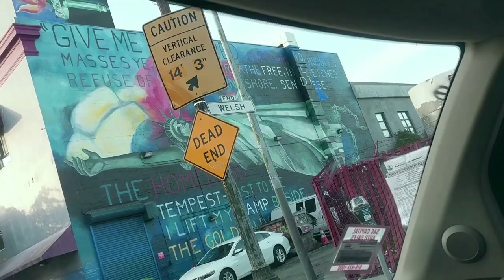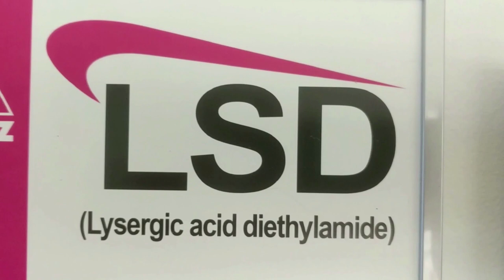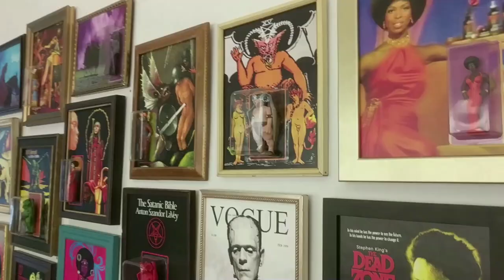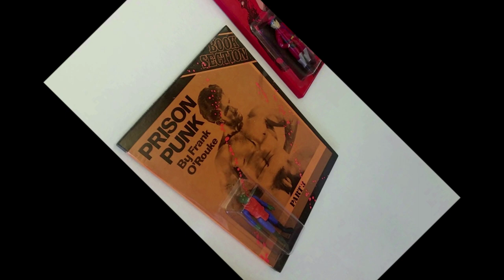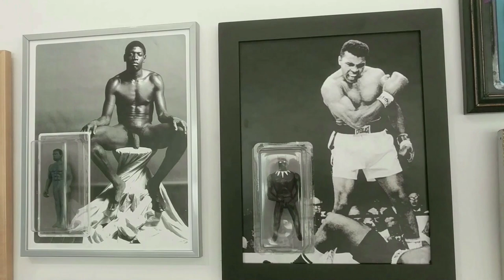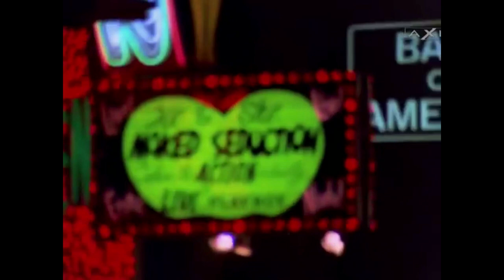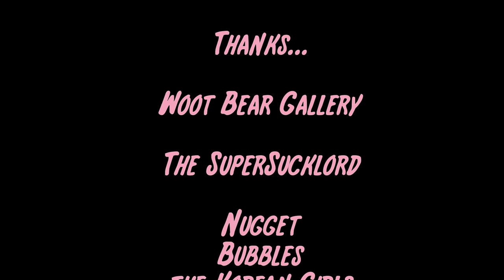This Is Not New York... the SUCKLORD in San Francisco 2017 - 2019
$66! from one whitewashed playground of the rich to the next... our unholy hero withholds services, delays gratification, and squeezes every last drop of JOI from the city that broke america's heart.

plus, 38 minutes of filler, excessive transitions, a dead pigeon, soulless nostalgia, and a near psychotic overuse of cheap effects.

you're welcome.

^ give him a dollar, please.

^ over 100 endlessly funny pitch meeting vids... legitimate LOL's abound.